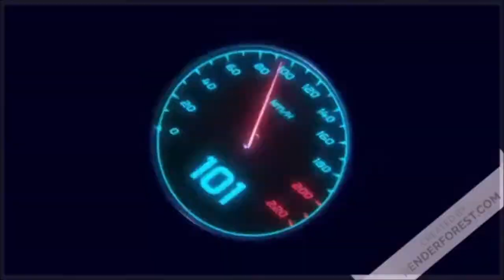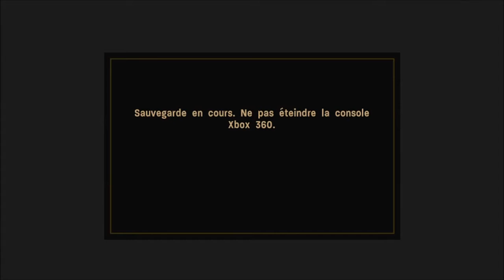call of duty 3 en marche vers paris : Bataille à Bourg-Saint-Leonard